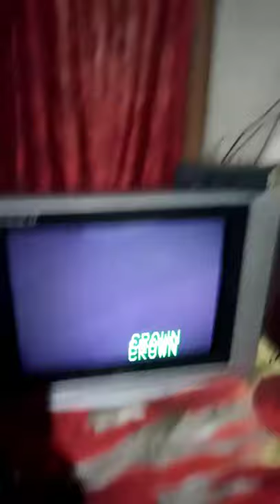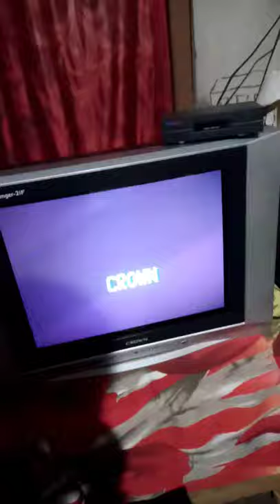Crown crt tv no sound repair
Hello friends,

This video is show how to repair no sound crown CRT TV .